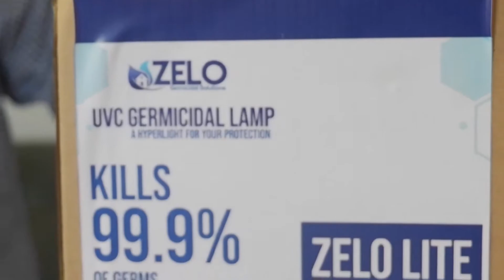HOW TO USE UV LIGHT IN THE PHILIPPINES?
FIRST ANTI VIRUS LAMP IN GENSAN. THIS IS THE PROCESS ON HOW TO USE THE UVC GERMICIDAL LAMP.